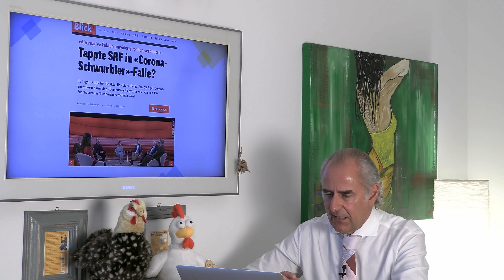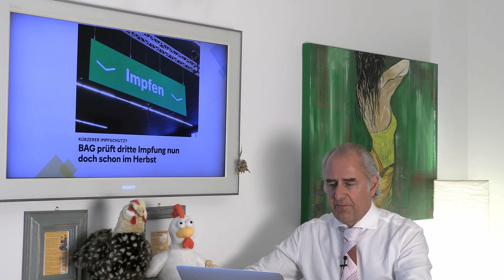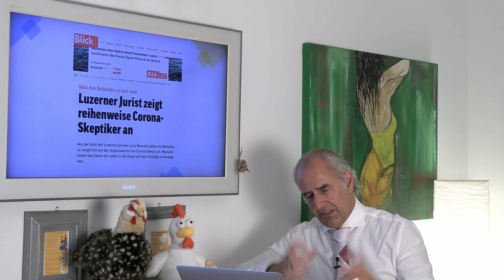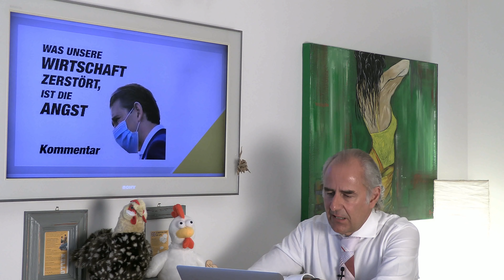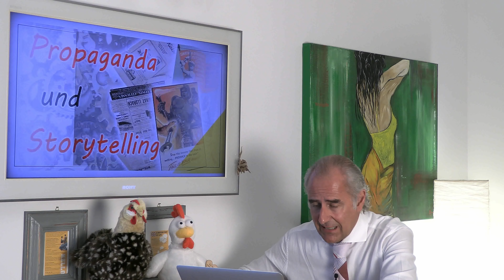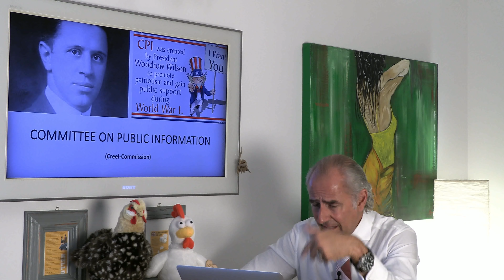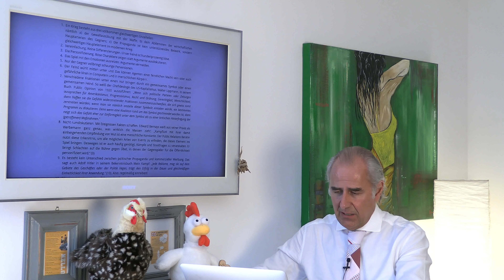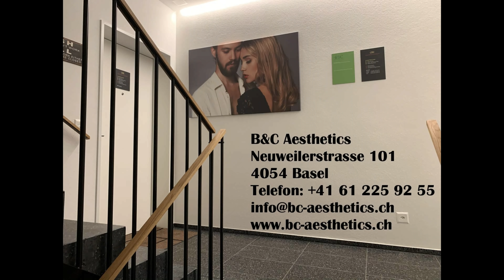«KRIEGSRHETORIK?»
Wie sollen wir in Anbetracht der immer angespannteren gesellschaftlich-pandemischen Lage kommunizieren? Was und wie soll die Tonalität sein? Sind wir schon in oder bei der Kriegsrhetorik angekommen? Wir analysieren die Lage auch anhand geschichtlicher Beispiele und ziehen Parallelen.
Und: Was müsste passieren, dass sich die beiden «Lager» wieder die Hand reichen können?